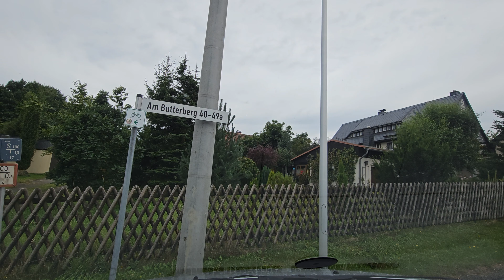4k Driving in Germany 🇩🇪 ( Hainewalde) One Of The Beautiful Old Village | East Germany | 4k60fps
4k Driving in Germany 🇩🇪 ( Hainewalde) One Of The Beautiful Old Village | East Germany | 4k60fps